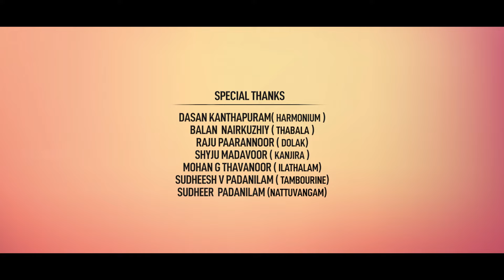Kallum Mullum Thandivarunnen | കല്ലും മുള്ളും താണ്ടി വരുന്നേന്‍ അയ്യപ്പ സ്വാമിയേ | Padanilam Babu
DIRECTION                    M.J & CREW
SINGER                          PADANILAM BABU
PRO.CONTROLLER       ROOPESH MAVOOR
CO-ORDINATOR            BABU PUTHIYARA
CAM. ASSOCIATE         GIREESH POOTHERI , ABIN CHANDRAN
MAKEUP                         SONY SAGAR
ART                                  SUBAHU MUTHUKAD & SUNEESH
LIGHT                              VIPIN